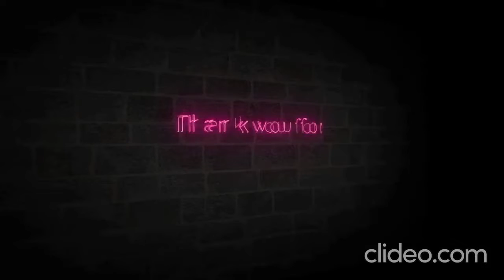🌈🦢Animal Sounds - Lion, Horses, Elephants, Dog, Cat, Penguin, Boar, Squirrel, Goat